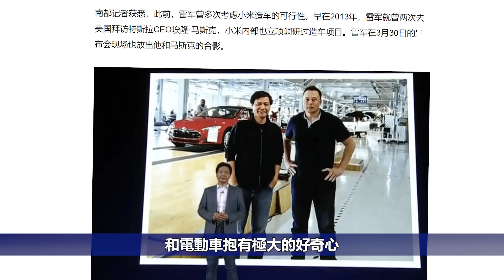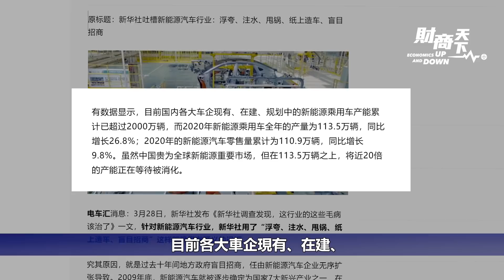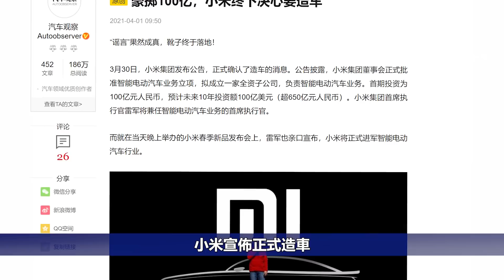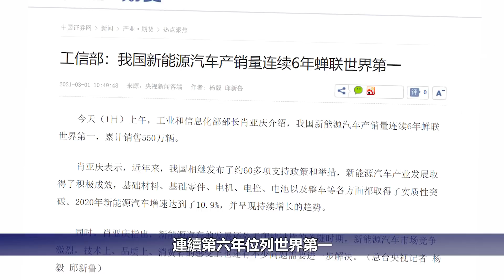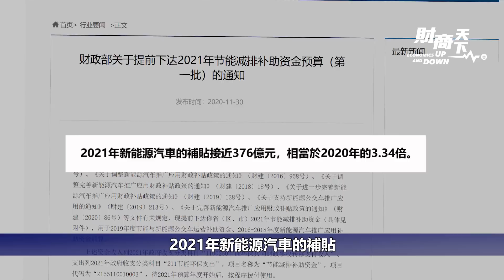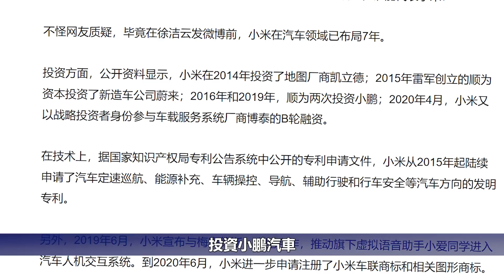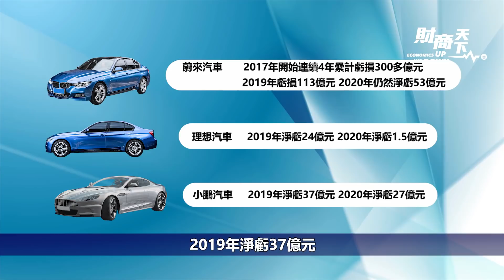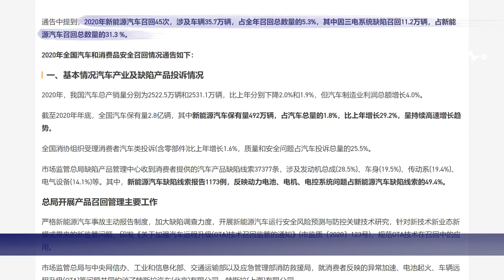【財商天下】（粵語配音）小米押注電動車，雷軍咬定馬斯克？新能源汽車產能過剩，小米造車有何底氣？它將面對甚麽風險和挑戰？ 2021.04.01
3月28日新華社剛剛發文，聚焦#新能源汽車 行業發展隱憂，包括虛假宣傳以及#產能過剩 等問題，才過兩天，小米就宣佈正式加入#智能電動車 行業。小米造車 爲何選在此時呢？此外，雷軍創辦的順為資本從2017年起就開始投資於火箭領域和衛星領域，似乎要和馬斯克的星鏈計劃展開競爭，而且也很可能因此而被美國國防部盯上，將小米列入「中共軍企黑名單」作為懲罰。如今，雷軍 和#馬斯克 又要在#電動車 領域一決高下，他能否成功呢？